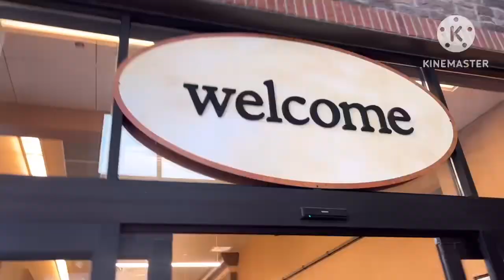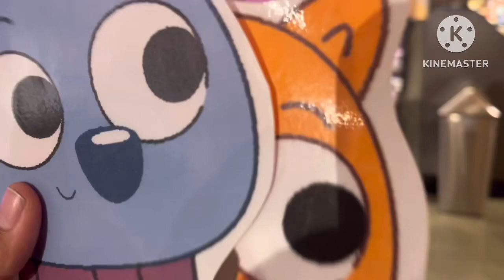Elinor and Friends At Wegmans West Harrison NY Episode 628